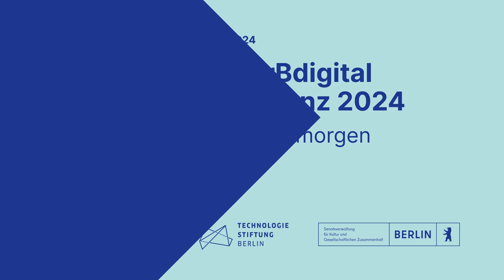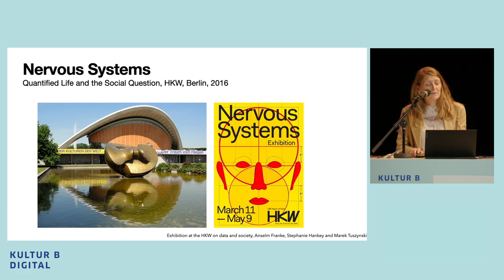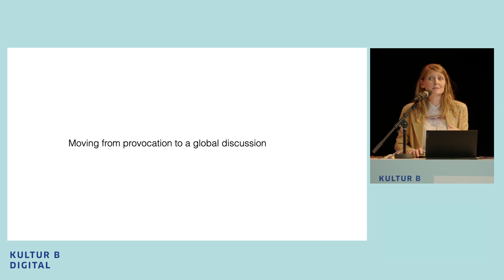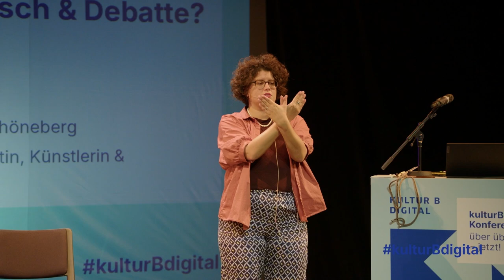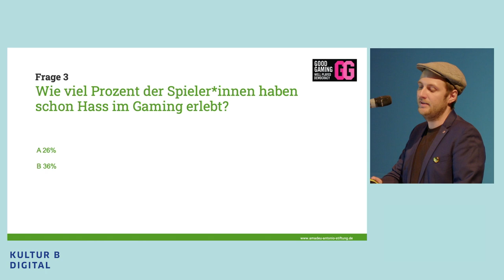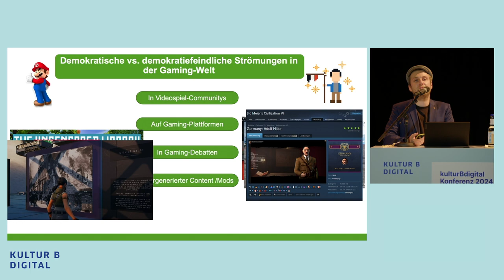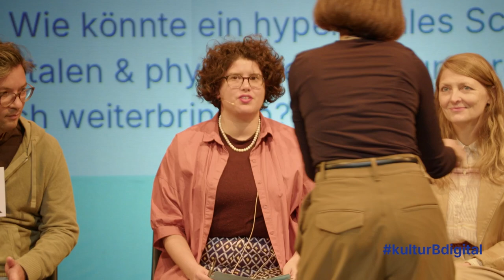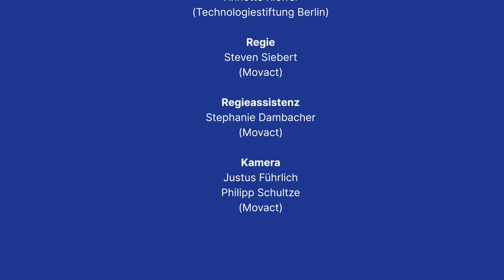Was verbindet Kultur & digitale Zivilgesellschaft? Impulse & Talk | kulturBdigital-Konferenz 2024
Kurzvorträge zu kreativen Interventionen für mehr Digital Literacy (Tactical Tech), Demokratiefeindlichkeit und Vielfalt im Gaming (Amadeu-Antonio-Stiftung) sowie dem Verhältnis von Bibliotheken zu einer kritischen (digitalen) Öffentlichkeit (Boryano Rickum, Leiter Stadtbibliothek Tempelhof-Schöneberg), gehalten auf der kulturBdigital-Konferenz am 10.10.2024.
Im Anschluss diskutieren Stephanie Hankey (Tactical Tech) , Mick Prinz (Amadeu-Antonio-Stiftung) und Boryano Rickum über kritische Öffentlichkeit in einer sich polarisierenden Gesellschaft. Wie kann die Kultur Räume schaffen, in denen produktive Debatten mit vielfältigen Positionen möglich sind? Und wie können sich diese Räume gegen Vereinnahmungsstrategien demokratiefeindlicher Strömungen wehren? Beispiele aus der Gaming-Welt, Stadtteilbibliotheken und Tech-Aktivismus zeigen, wie das gehen kann.

Moderation: Natascha Nassir-Shahnian

Timecodes
00:00 Einleitung
04:32 Stephanie Hankey - Digital Literacy and Societal Resilience
30:38 Mick Prinz - Gaming zwischen Vielfalt und Demokratiefeindlichkeit
54:30 Boryano Rickum - Bibliotheken als digitale Dritte Orte
1:11:00 Abschlussdiskussion